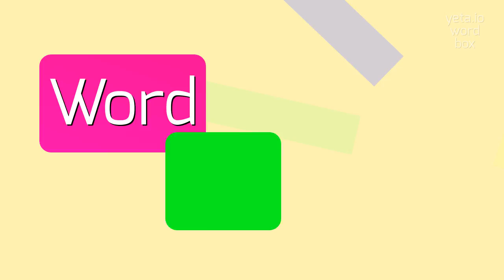How to say "haunters"! (High Quality Voices)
Watch in this video how to say and pronounce "haunters"!